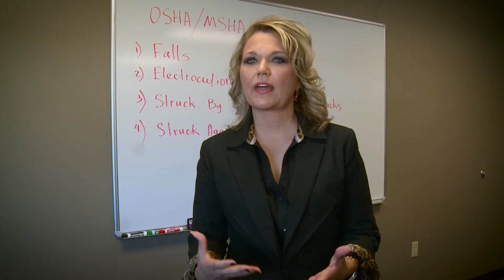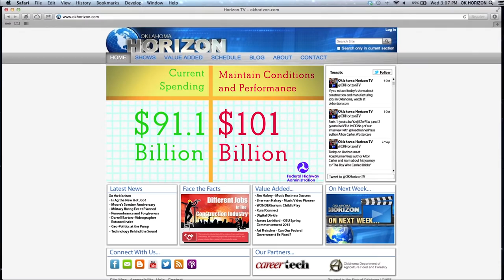Oklahoma Horizon TV Show 1606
This week on “Oklahoma Horizon,” we look at Oklahoma’s transportation industry and the jobs it creates in the state.